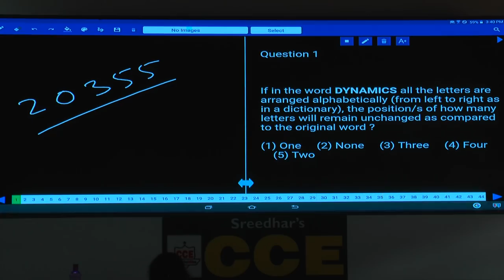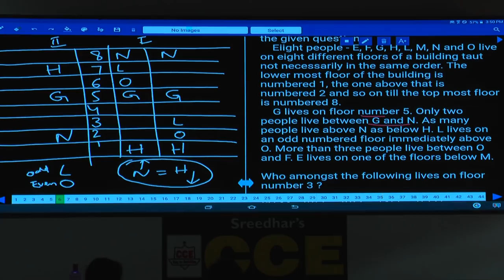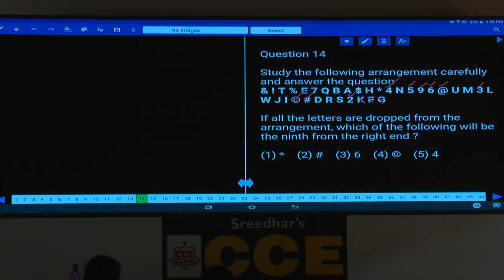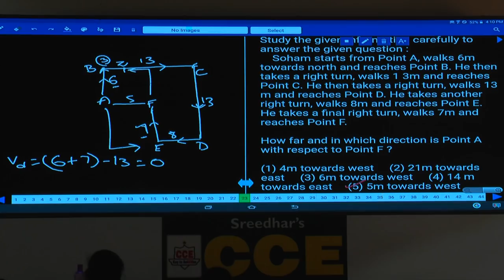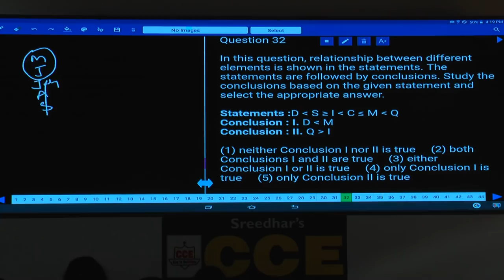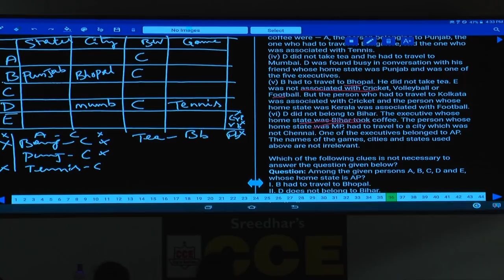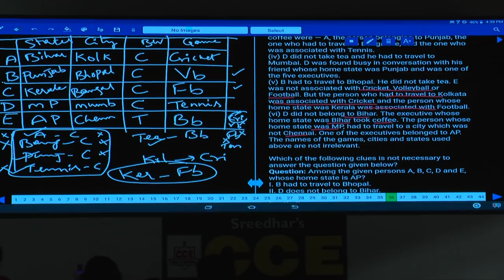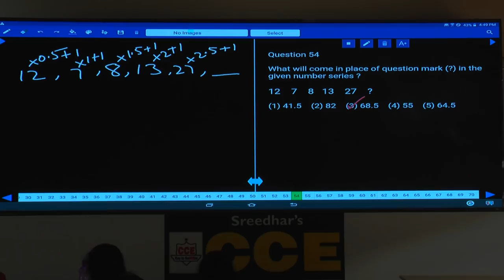IBPS RRBs Officer Scale-I Prelims Reasoning MT 20600 | Most Expected Questions